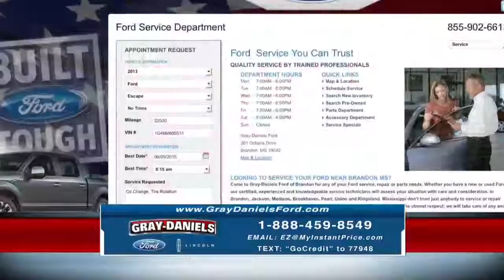Gray Daniels Ford Lincoln, Brandon, Mississippi - 1-888-459-8549